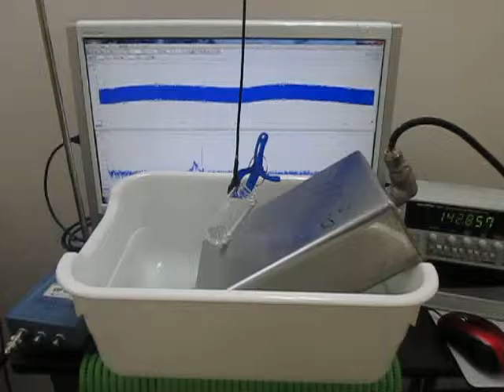オリジナル超音波実験 ultrasonic-labo